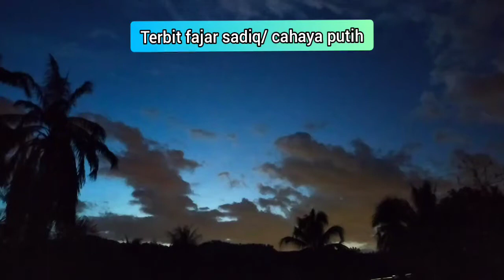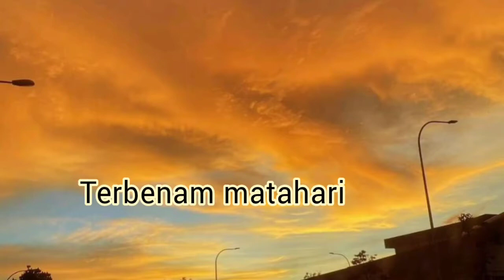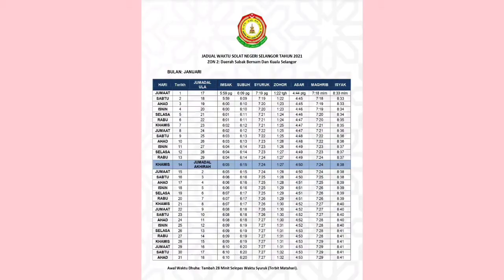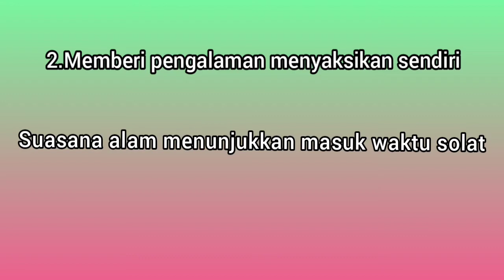Mengetahui Masuk Waktu Solat berpandukan Kedudukan Matahari